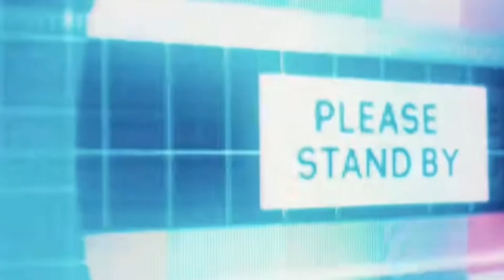TRASH OR PASS-Xavier Wulf - "Psycho Pass" (Music Video) REACTION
"'Pop smoke, fivio foreign, stunna gambino, lil tjay, a
boogie, j.I., QUELLY woo, New Jersey, New York, nycdrill,
jersey club, ba youngboy, da baby, lil baby, toosii2x,
Osiris, prophet the artist, elzo bandz, Newark, music
video, bandmanrill, bundles fvg, woo, choo, viral, fyp, tik
tok, explore page, YouTube, silky, Kai cenat, nyc, rap, hip
hop, type beat, jay guwopo, TJ porter, kay flocka ,freshy
Dageneral, woo walk, don q, speak, bandmanrill,
bandmanrill, bandman, bandman, bandman Kevo, new
jersey, link up tuesdays, mcvertt, heartbroken, jersey
club, newark, sharpbounce, tiktok,